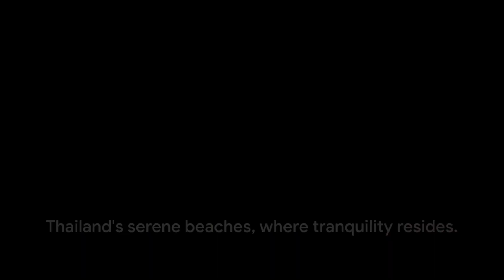Thai Beach Serenity: Ultimate LoFi Chill 🌴🎶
Looking for a serene escape to the tranquil beaches of Thailand, accompanied by the soothing sounds of LoFi beats? Whether you're in need of study music, a relaxing ambiance to unwind after a long day, or just a moment of peace, this video is your ticket to bliss.

Immerse yourself in the peaceful vibe of Thailand's pristine beaches, where the gentle lapping of the waves and the calming lo-fi beats converge to create an unparalleled tranquil experience. From soft, mellow tunes to more upbeat chill vibes, our carefully curated playlist offers a variety of lo-fi genres to suit every mood and moment.

We're dedicated to providing you with a seamless blend of travel exploration and relaxing music. Let the serene landscapes and chill lo-fi beats be your companion for studying, relaxation, or simply enjoying a moment of peace.

Your engagement helps us grow and continue bringing you the best in lo-fi music and travel videos.

Explore more on our channel for a wide array of serene travel destinations and soothing lo-fi music, making the LoFi Travel Channel your go-to oasis for relaxation, meditation, and the perfect background ambiance.

Join us on a journey to the world's most serene spots, accompanied by the tranquil tunes of lo-fi music. Visit the LoFi Travel Channel for more and let the adventure begin!

CHAPTERS:
0:01 - Intro
0:58 - First Computer Experience
2:00 - Discovering Computer Programming
3:00 - Introduction to Computer Games
4:00 - Encounter with Computer Viruses
5:00 - Experiencing a Computer Crash
6:00 - Exploring Computer Networks
7:00 - Meeting a Computer Hacker
8:00 - Understanding Computer Worms
9:00 - Identifying Computer Bugs
10:00 - Learning About Computer Algorithms